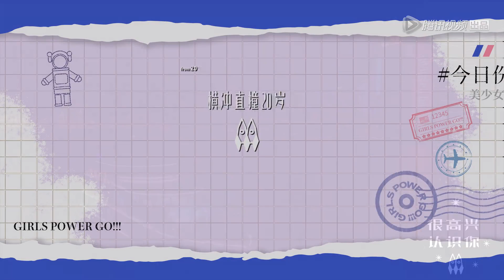【火箭少女101】成长回顾：段奥娟Yamy赖美云紫宁舞台大赏